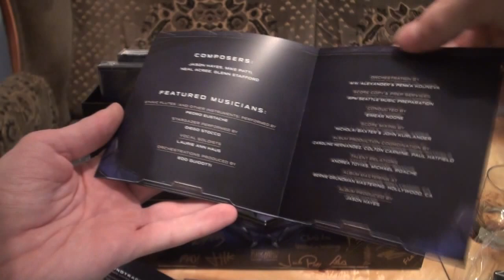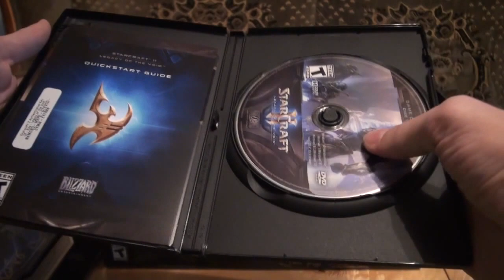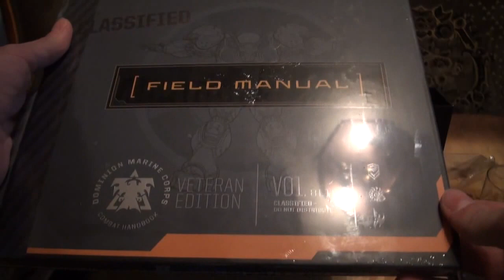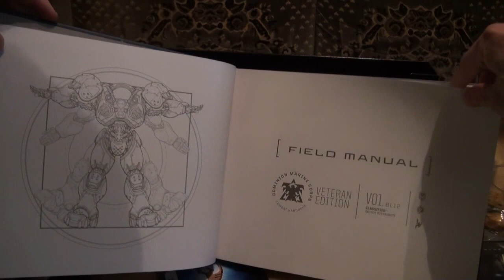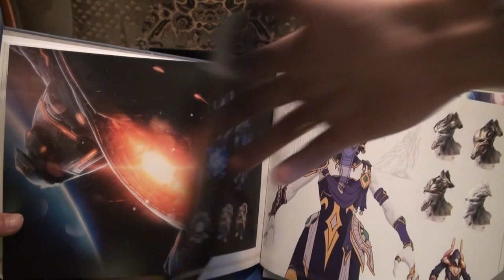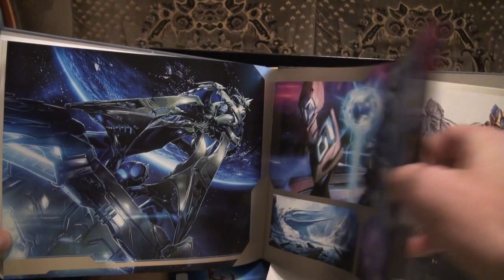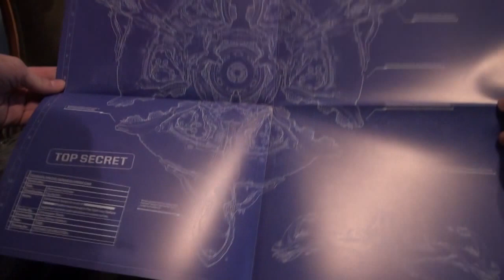Открываем коллекционное издание StarCraft II : LOTV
Ключи для самых быстрых